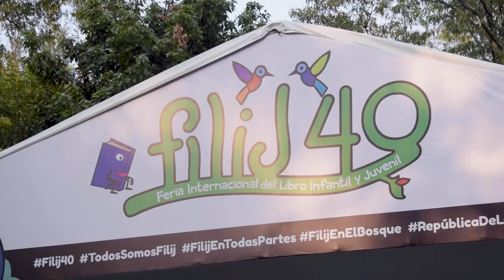¡Nos vemos en la FILIJ40 en el Bosque de Chapultepec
¡Nos vemos del 11 al 20 de noviembre en la FILIJ40 en el Bosque de Chapultepec de 10 a 17 hrs!